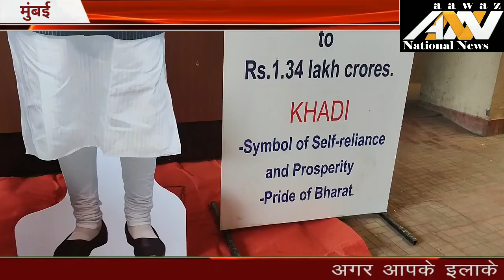बी वोकल फॉर लोकल,खादी फॉर नेशन,खादी फॉर फॅशन के प्रचार में HWARF NGO & KVIC जुटी चौथा कार्यक्रम सफल